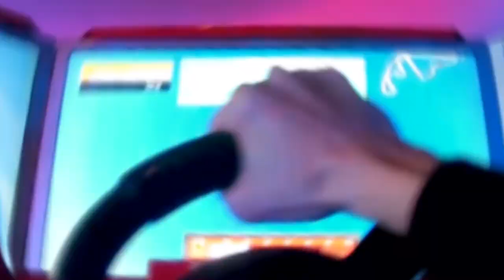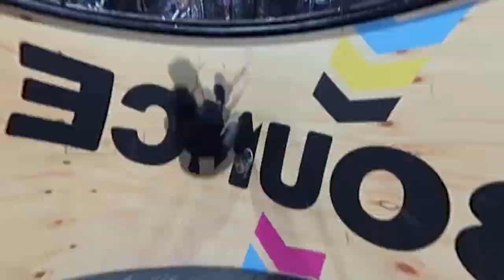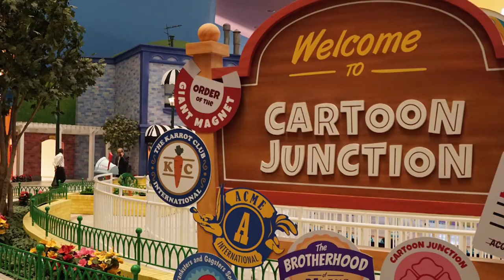10 Fun Things to Do in Abu Dhabi: Top-Rated Attractions + Unmissable Cultural Places.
In this Video, I will share 10 Fun Things to Do in Abu Dhabi: Top-Rated Attractions + Unmissable Cultural Places. Crazy roller coasters ride, Thrilling Ferrari races, mesmerizing beaches, entertainment for kids, all these with a touch of traditional architecture, what else do you want to make your Abu Dhabi Trip one in million?